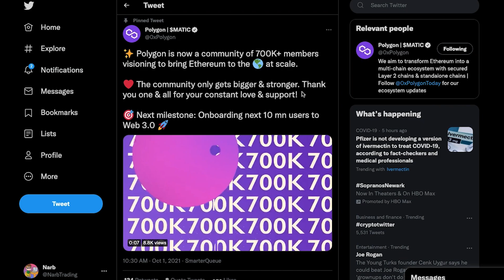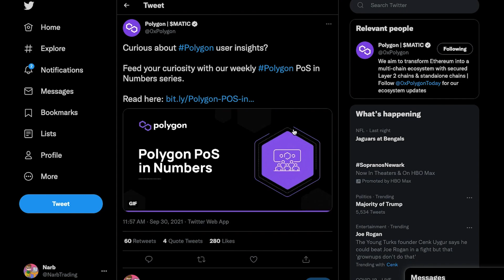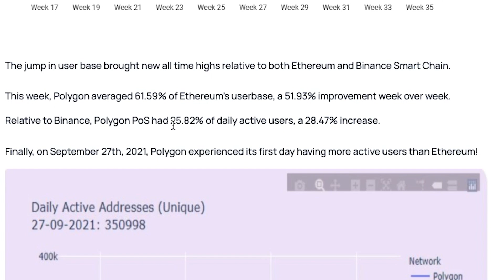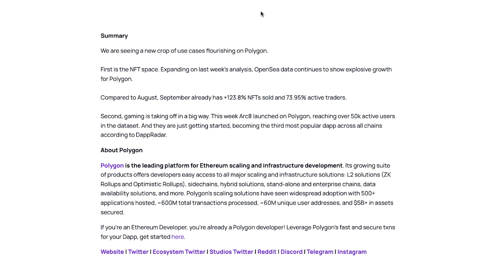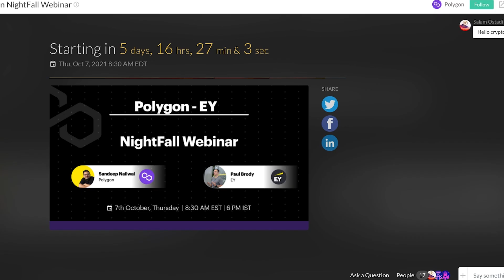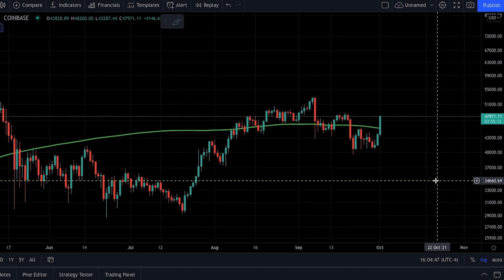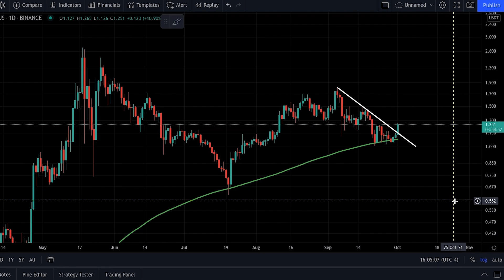Polygon Pumping! + More Milestones & News - Polygon (MATIC) Price Analysis - MATIC Price Update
Another Polygon MATIC update video!

TIMESTAMPS:
0:00 Intro
0:25 Polygon Milestone
1:06 PolygonALPHA NFT
1:40 Polygon PoS in Numbers
3:13 Polygon NightFall Webinar
3:58 Price Analysis
5:58 Conclusion